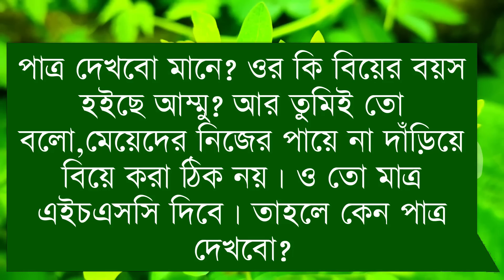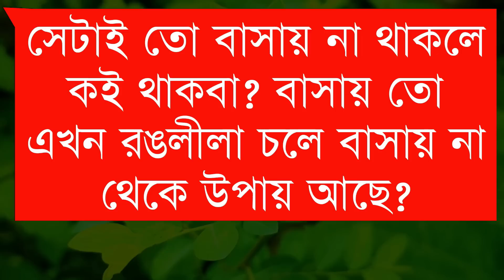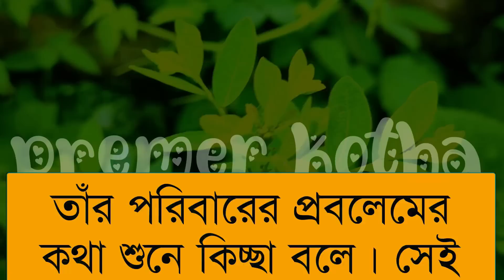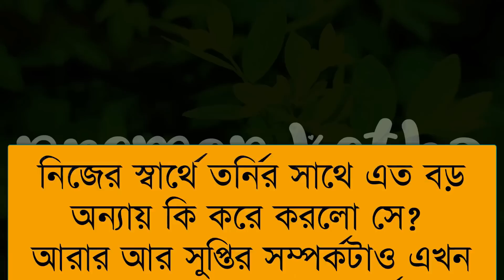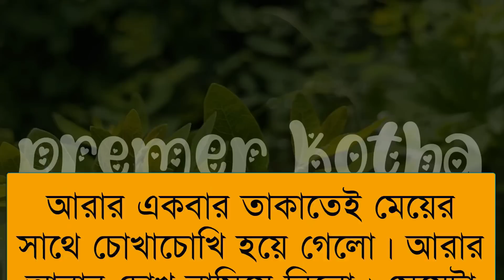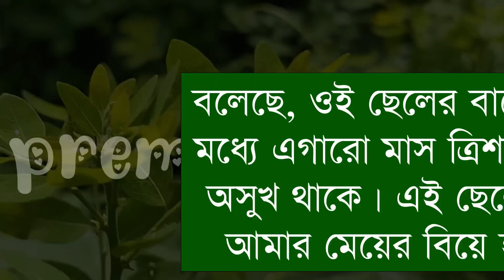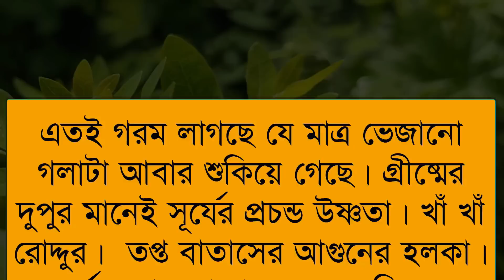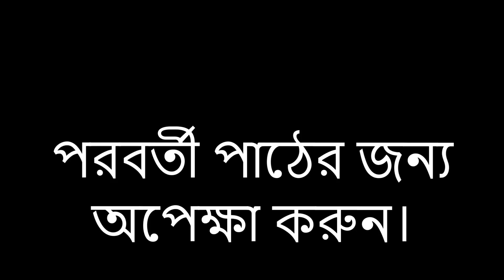১৬বছর বয়সে প্রেম||মেঘবতী||পর্ব-২||Premer Kotha